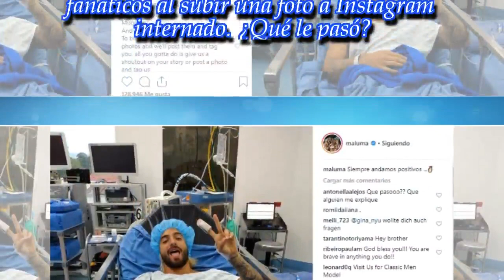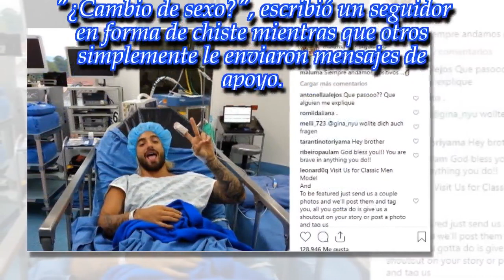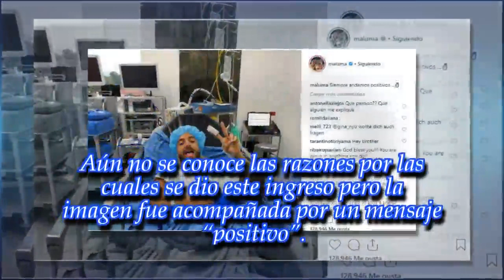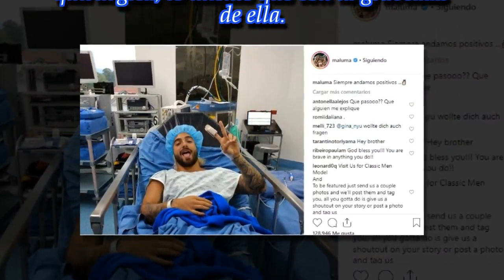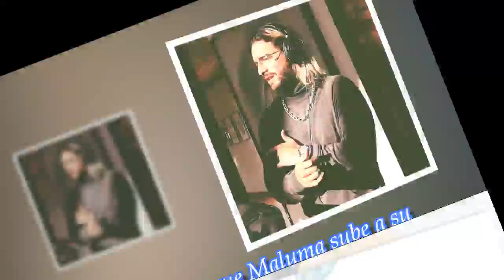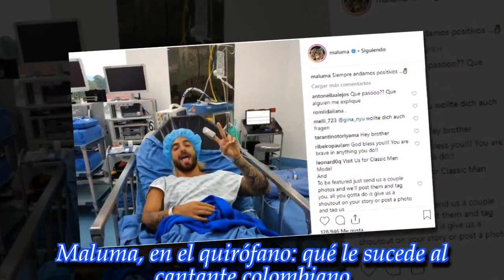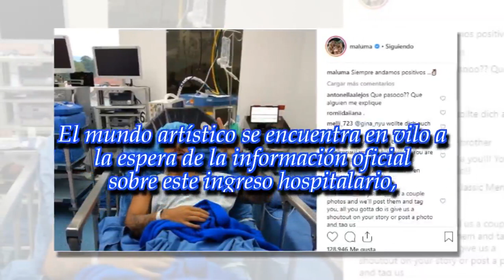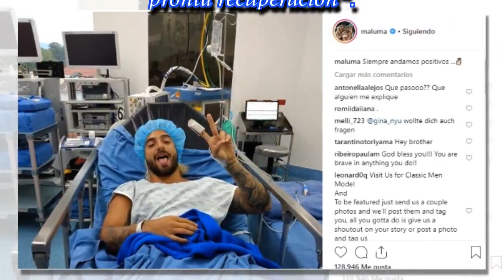Incertidumbre por la salud de Maluma